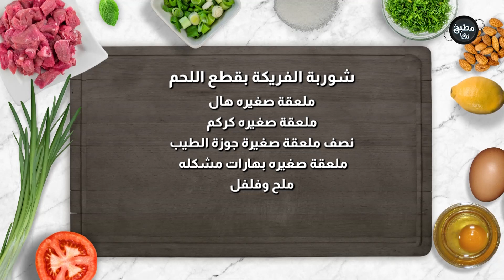شوربة الفريكة بخمس دقائق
المقادير :

كوبين فريكه الضياء
٢ لتر مرق اللحم او الدجاج
كيلو قطع اللحم
بصله مفرومه
ربع كوب زيت زيتون
ملعقة صغيره هال
ملعقة صغيره كركم
نصف ملعقة صغيرة جوزة الطيب
ملعقة صغيره بهارات مشكله
ملح وفلفل